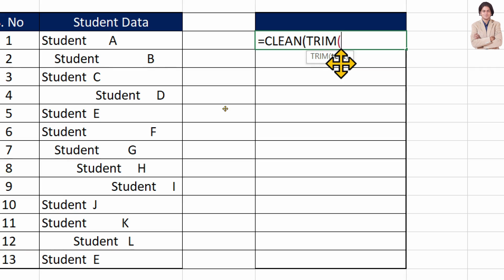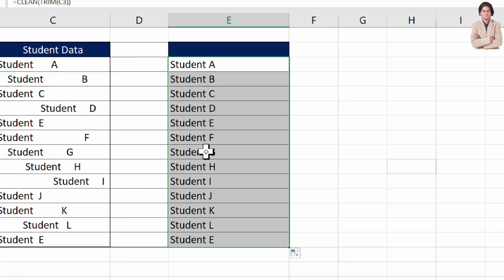How to delete extra spaces in Microsoft excel?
In this video we will learn that How to delete extra spaces in Microsoft excel?
How to Remove Spaces in Excel Data using trim formula?

YOU will find some tips & tricks to make easy your computer operations. I will try to provide maximum solutions here. Would request you to watch entire video and use pause button to understand every step that how we can remove Removing Leading and Trailing Spaces in Excel?

I will upload some more basics of MS excel remove unwanted space from cells,  in my upcoming videos. If you need any help with the related topic so kindly write it on comment section.

Keep watching.
Keep learning.

 thanks @LearnBasics